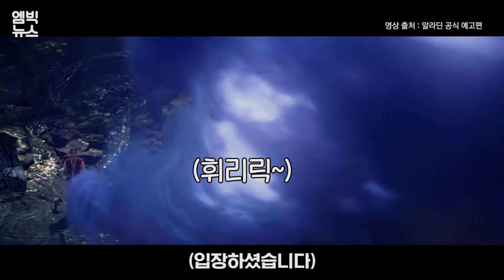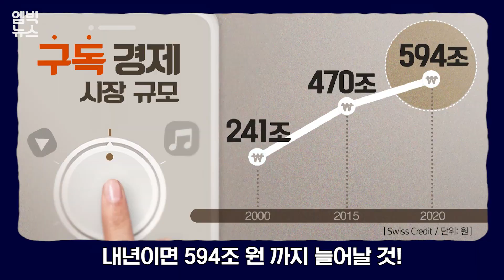‘굳이 살 필요있나’, 여러가지 다~ 써보는 '구독'이 뜬다!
매달 일정 금액을 내면 계속 바꿔 쓸 수 있는 이른바 ‘구독경제’가 빠르게 성장하고 있습니다. 다른 사람과 나눠 쓰는 '공유경제'에서  한 단계 진화한 '구독경제'. 여러 상품과 서비스를 폭넓게 경험 할 수 있는 장점이 있습니다!

엠빅뉴스도..구독구독미..♥